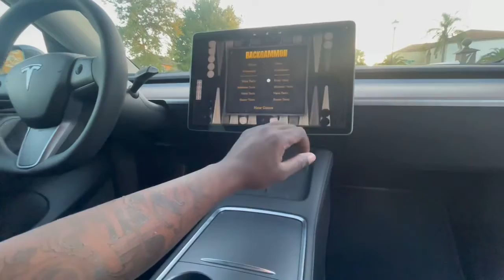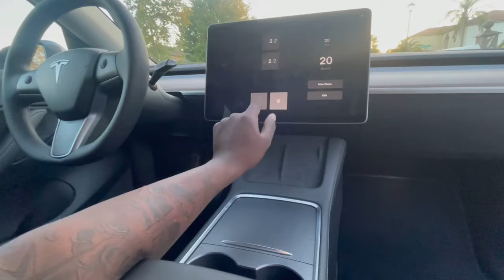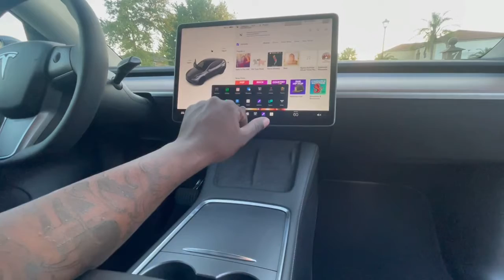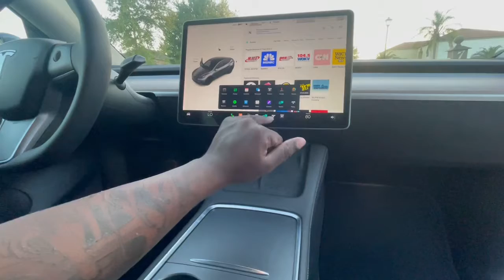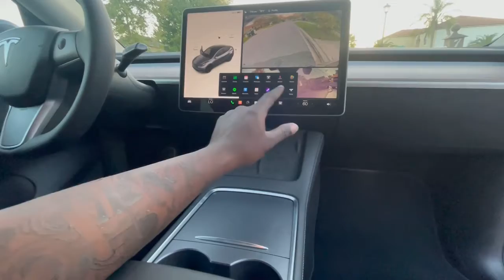I finally got my hands on a Tesla and it’s fast